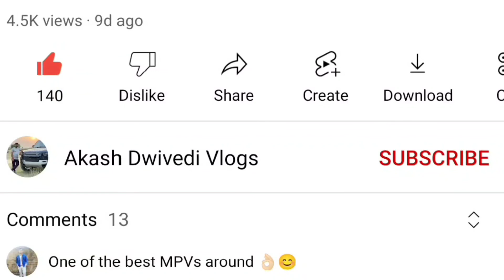How to Travel? Gorakhpur to Manali Road trip guide ये सब ध्यान रखना पड़ेगा 💯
Gorakhpur to Manali Road trip guide ये सब ध्यान रखना पड़ेगा 💯

hit likes.

lots of  ❤️